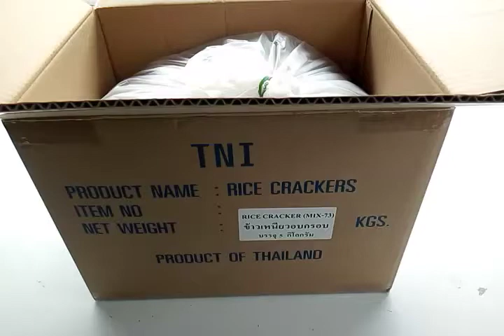ขาย ขนมข้าวกรอบญี่ปุ่นค่ะ (เตรียมส่งลูกค้า 1 ลัง 5 กิโล)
ีราคาลังละ 650 บาท (1ลังหนัก 5 กิโล)
*ไม่รวมค่าส่งเคอรี่
**ซื้อเยอะมีราคาลดค่ะ